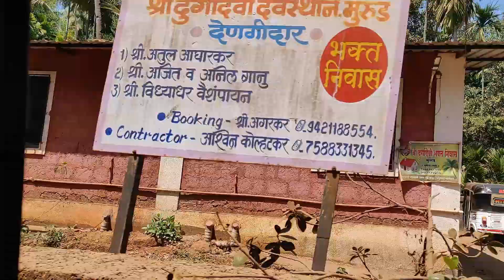Dapoli beach | 2 day trip to Konkan | Harnai beach | Murud beach | Travel video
Recently, I had been on a small trip with my college friends to Dapoli. Being in the final year of graduation, it was our last break before the insem exams. (no wonder why we scored such wonderful marks lol!)  Here's a small video of us chilling by the beach, the things we did, places we visited and the food... I'm sorry, I was too busy enjoying the seafood that I don't have even single footage of the delicacies. Also, we enjoyed our stay at Bagkar's house. Thank you for letting me use the drone shot.

Dapoli, a small town in Ratnagiri, is everything a holiday destination should be. It's a perfect place for a beach holiday. Dapoli has many beautiful beaches along with some temples and forts. This video covers glimpses of Harnai beach (Harne) and Murud Beach as well as the creeks that were just 1 km away from Bagkar's house. If you are in Dapoli, you must visit this place during the sunrise (the creek).

- The best time to visit Dapoli is during winters or just after the monsoon. ( October to February ) But you may find the beaches crowded during this peak period. We were here in the first week of March and it was less crowded.

- Things to do at Dapoli: Enjoy the sunrise and sunset on the beaches, go trekking, visit temples, water sports, and dolphin watch rides.

The video was shot on onePlus6t. Thanks a lot, guys BEIT for helping me with this video. This one's for you all! :) And those who missed this trip should watch the video twice. ;p

MY FAVOURITE CONTENT CREATION GEARS & GADGETS:

📷My Camera
🔧Gorillapod (vlogging tripod)
📱iPhone 13 (I make the most of iPhone camera)
📱iPhone 15
🎙Kreo mic
💾Hard drive
💺 Ergonomic chair